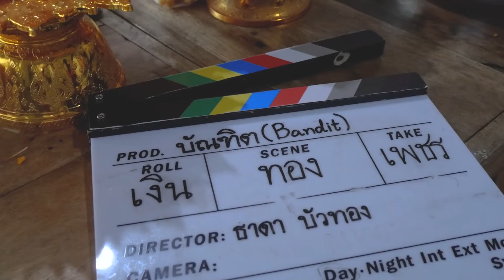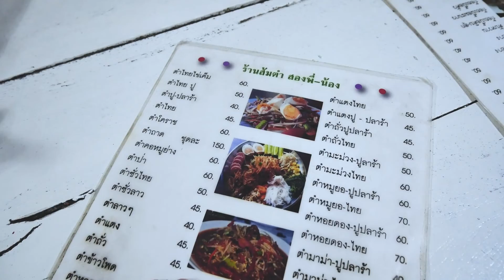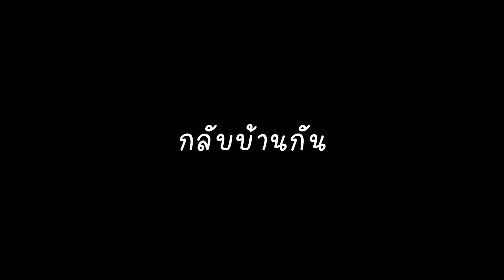[VLOG] -4- ตื่นตี 4 ไปมอตอนเช้า บวงสรวงหนังสั้น นิเทศเกษตรลาดกระบัง | Dream Thada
สวัสดีครับผมดรีมนะครับ พึ่งเริ่มทำ Youtube จริงจัง ฝากติดตามผลงานด้วยนะครับขอบคุณทุกคนที่เข้ามาดูนะครับ ใครที่เข้ามาดูคลิปแล้ว

ช่องทางการติดตามนะครับ